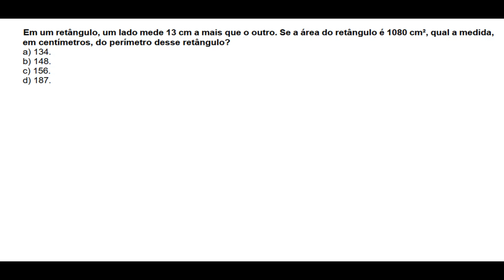Em um retângulo, um lado mede 13 cm a mais que o outro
Em um retângulo, um lado mede 13 cm a mais que o outro. Se a área do retângulo é 1080 cm², qual a medida, em centímetros, do perímetro desse retângulo?